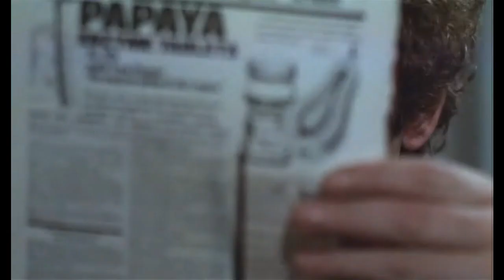Invasion of the Body Snatchers (1978) - Ending - HD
Copyright MGM